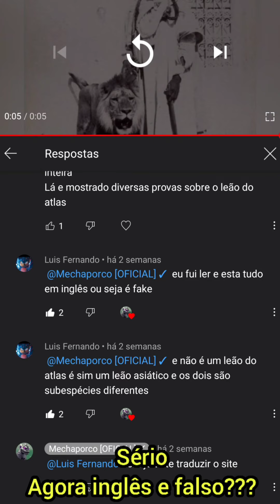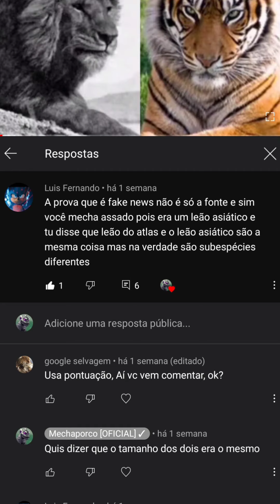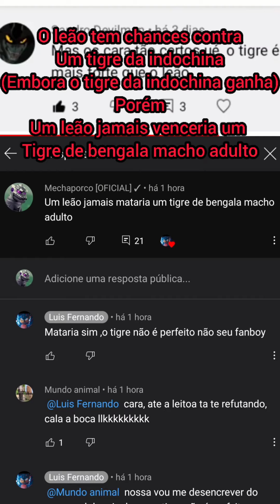Refutando Luis Fernando burrinho( fanboy de leãozinho fraquinho)